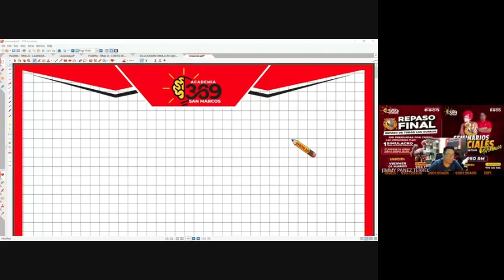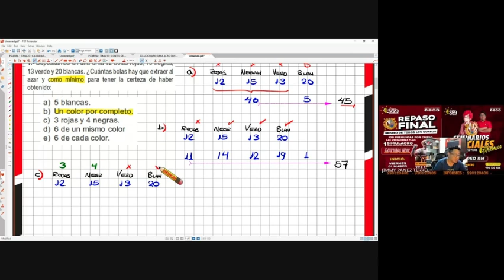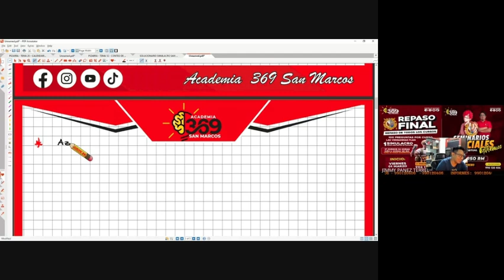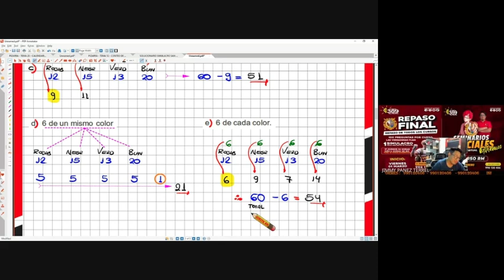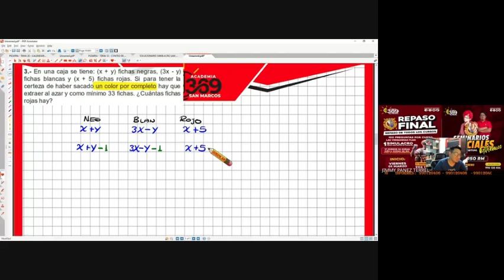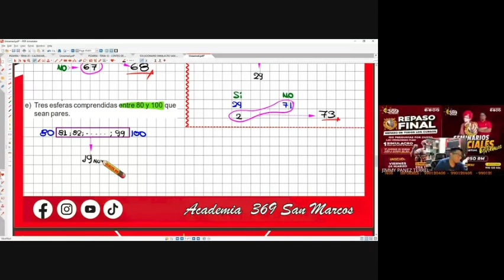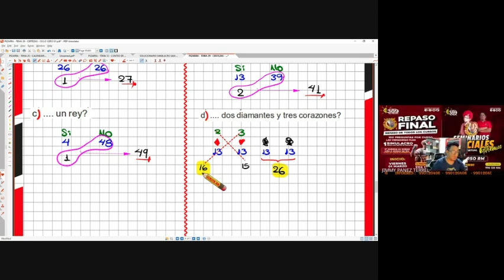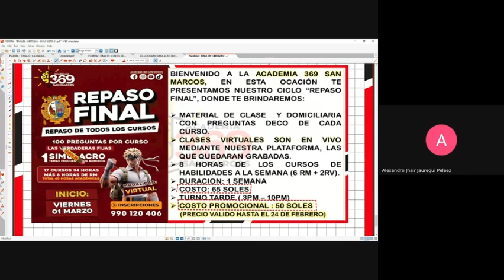APRENDE RAZONAMIENTO MATEMÁTICO DESDE CERO - SEMANA 29